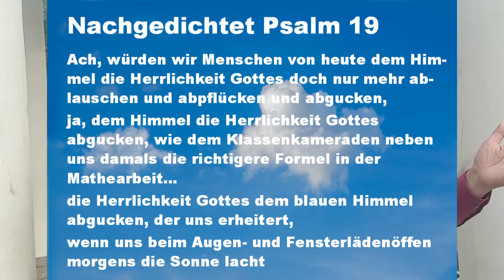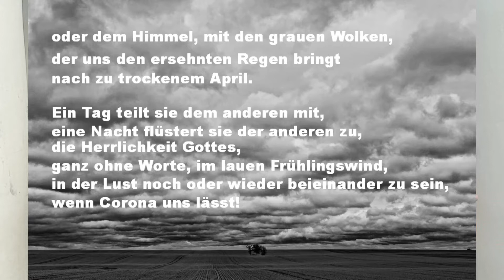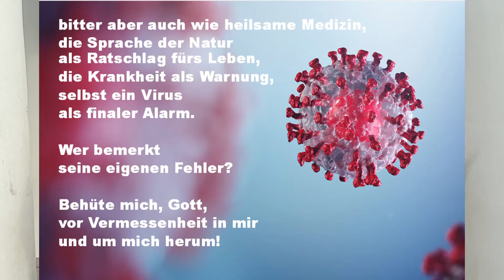Guten Morgen Wiesbaden – 14. Mai 2020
Wir begrüßen den Tag mit einem alten und einem neuen Psalm hoch über der Stadt auf dem Neroberg.
Heute mit Stefan Herok und Psalm 19